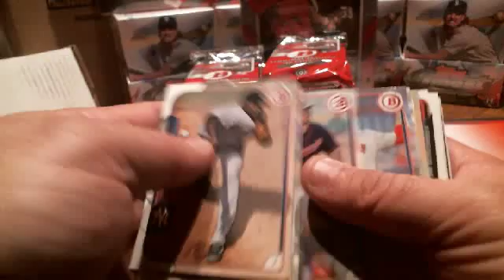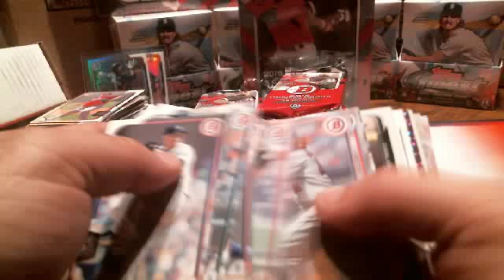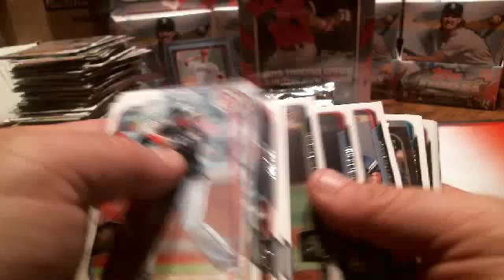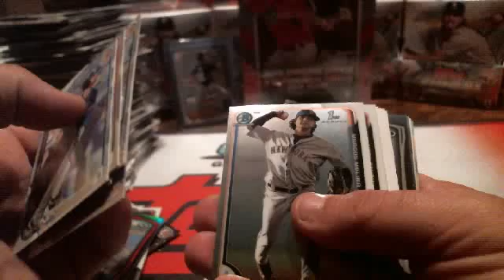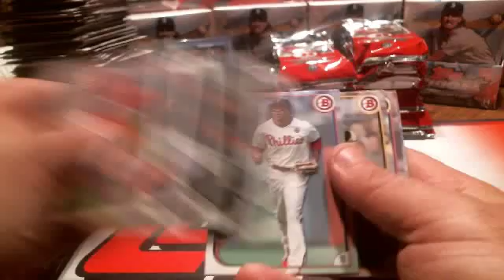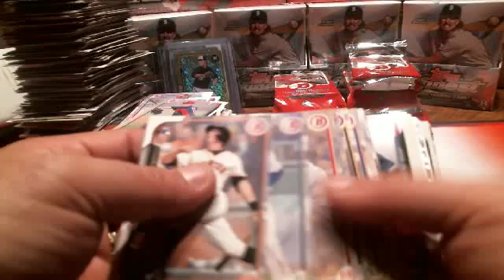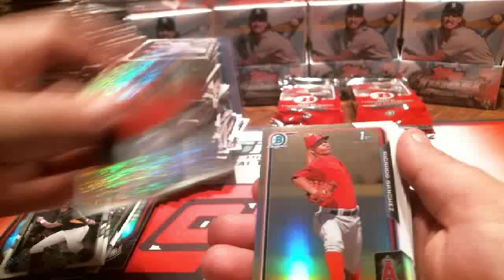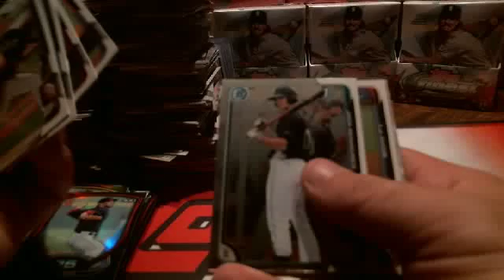2015 Bowman Jumbo Case Break 2x #1